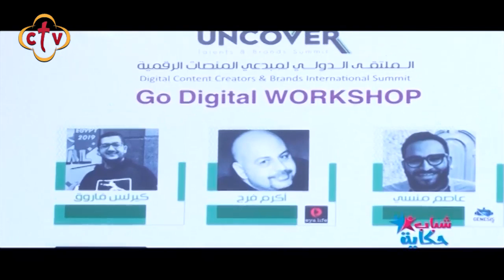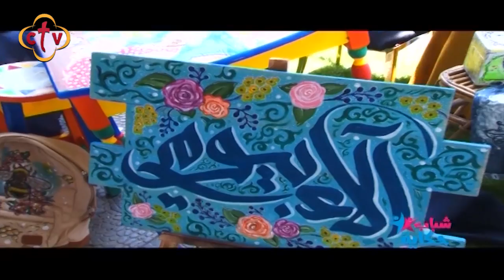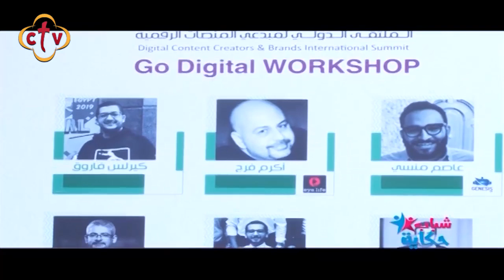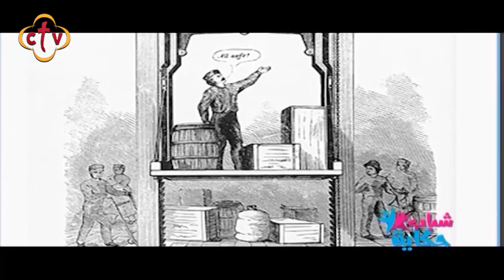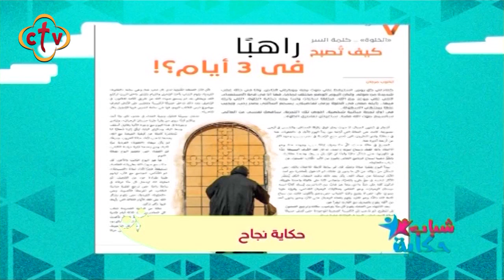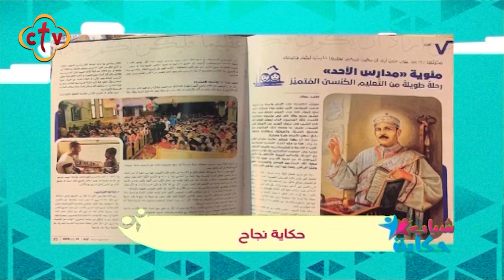برنامج شباب حكاية مع سالي سمير | 7-7-2019 | قروض المشروعات الصغيرة ، حكاية نجاح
* قروض المشروعات الصغيرة
 د. رمزى الجرم " رئيس قطاع الرقابة الداخلية ببنك القاهرة وعضو الجمعية المصرية للاقتصاد السياسي والاحصاء والتشربع "
* حكاية نجاح
أ.  ابانوب مرجان " الكاتب و المؤلف "

Channel Frequency :
NileSat
Frequency 10815 Horizontal Symbol Rate: 27500 FEC: 5/6
Hotbird
Frequency 11179 Horizontal Symbol Rate: 27500 FEC: 3/4